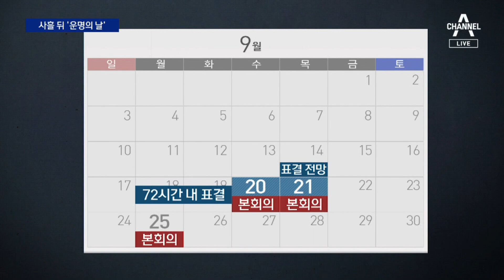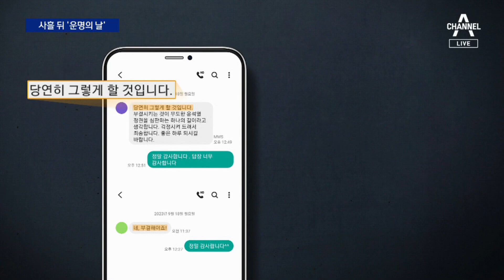21일 체포동의안 표결 유력…민주당 지도부, 부결론에 힘 실어 | 뉴스A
21일 체포동의안 표결 유력…민주당 지도부, 부결론에 힘 실어

이제 공은 국회로 넘어왔습니다. 이재명 대표는 현역 의원이다보니 법원 심사 전에 국회 문턱을 거쳐야 하죠. 오는 21일 목요일에 체포동의안 표결이 이뤄질 것으로 보이는데요. 민주당은 본격적인 부결몰이에 나선 모습입니다. 이현재 기자가 보도합니다.

〈평일〉
08시 00분 라디오쇼 정치시그널 (유튜브 라이브)
08시 50분 김진의 돌직구 쇼
10시 20분 김진의 더라방 (유튜브 라이브)
12시 00분 뉴스A 라이브
15시 50분 강력한 4팀
17시 20분 뉴스TOP10
19시 00분 뉴스A

〈주말〉
12시 00분 토요랭킹쇼·뉴스A 라이브
17시 40분 뉴스TOP10
19시 00분 뉴스A

〈평일〉
08시 00분 라디오쇼 정치시그널 (유튜브 라이브)
08시 50분 김진의 돌직구 쇼
10시 20분 김진의 더라방 (유튜브 라이브)
12시 00분 뉴스A 라이브
15시 50분 강력한 4팀
17시 20분 뉴스TOP10
19시 00분 뉴스A

〈주말〉
12시 00분 토요랭킹쇼·뉴스A 라이브
17시 40분 뉴스TOP10
19시 00분 뉴스A